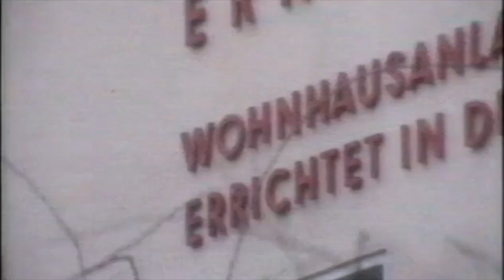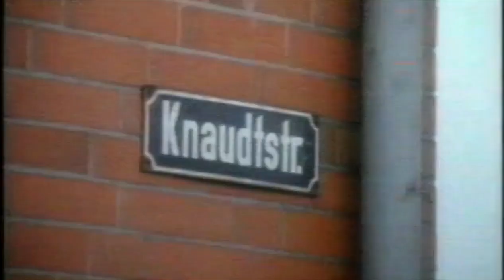Wünsch Dir was mit Vivi Bach und Dietmar Schönherr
„Wir stellen uns vor, im Jahre 2002 haben die Wissenschaftler den Kontakt mit außerirdischen Lebewesen hergestellt, und es ist uns auch gelungen, eine Sprache zu finden, daß man sich mit diesen Lebewesen verständigen kann.“
Dietmar Schönherr war in diesen Dingen besonders bewandert, schließlich waren ihm als Commander McLane in der Reihe »Raumpatrouille« mit dem schnellen Raumkreuzer »Orion« schon ein paar Jahre zuvor mehrere sog. „Frogs“ begegnet.
Stadtplanung leichtgemacht — Vivi Bach und Dietmar Schönherr griffen am 26. Februar 1972 in der 18. Folge ihrer Spielshow wieder Aspekte auf, die vom Fernsehpublikum unterschiedlich beurteilt wurden.
Vornehmlich der Themenbereich „Gestaltung unserer Umwelt“ sorgt für kontroverse Meinungen. Hier sollen sich die Kandidaten aus der Schweiz, aus Österreich und der Bundesrepublik Deutschland ein Wohnzimmer einrichten, dessen Möblierung anschließend von Fachleuten beurteilt wird.
Des Weiteren diskutieren die zwei für das Finale verbliebenen Familien mit Friedensreich Hundertwasser über dessen Ideen zum Thema Stadtplanung. Das erfolgreichere Gespräch wird anschließend durch den „Lichttest“ ermittelt.
Sämtliche musikalischen Darbietungen — auch Hintergrundmusik — habe ich ausgeblendet. Informationen die Spiele betreffend gehen dadurch nicht verloren.